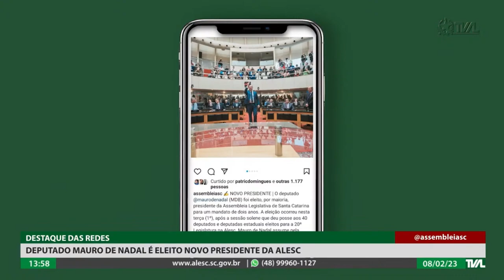Programa Conecta - 08/02/23